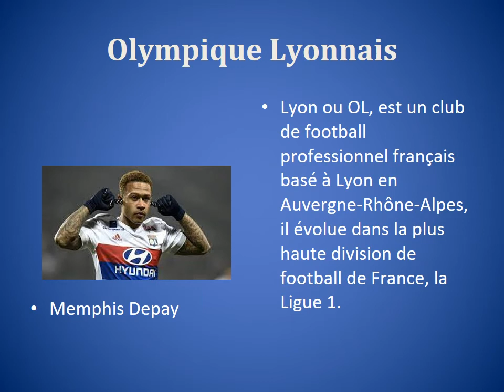La France par l'élève Kosta Antonijevic 8e4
Kosta présente la France.